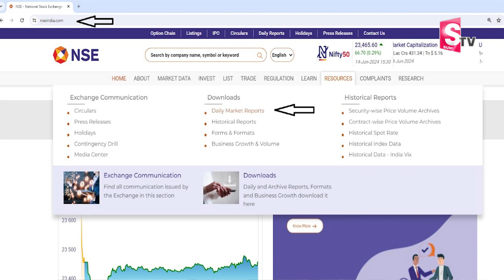Options Buying Vs options Selling || Options Trading | trading for beginners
Watch ► Venkat Meka - Options Buying Vs options Selling || Options Trading | trading for beginners stockmarket trading || SumanTV Finance